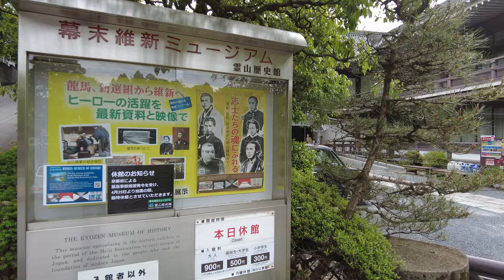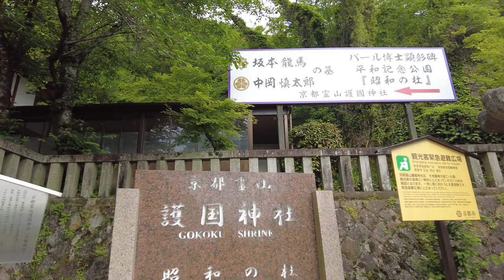Kyoto Walking Tour【龍馬坂】維新の道～二年坂 京都東山【4K】2021年5月11日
【4K60fps】202.年5月11日
平日の昼過ぎの京都東山　維新の道から二年坂を曲がり龍馬坂を歩きました。この坂道は1867年11月18日、海援隊士や陸援隊士らによる坂本龍馬と中岡慎太郎の葬列が通った「幕末志士葬送の道」とも言われます。

VIRTUAL KYOTO チャンネルでは京都専門の歩き動画をセリフ、音楽なしのノーカット4k映像でお送りしております。

00:00 維新の道
03:00 二年坂
03:58 龍馬坂
09:35 霊明神社
10:30 正法寺
12:35 維新の道
12:46 幕末維新ミュージアム霊山歴史館
14:35 京都霊山護国神社